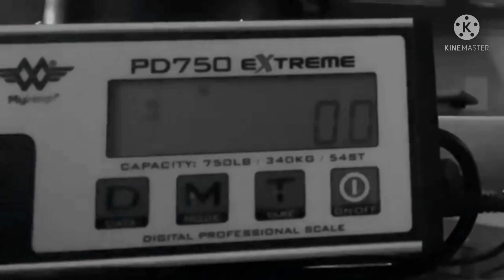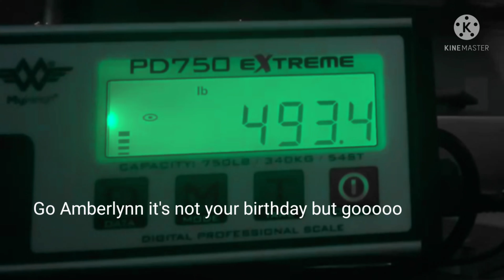Amberlynn reid weigh in 11-24 she's doing it for becky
copyright statue that might otherwise be infringing.